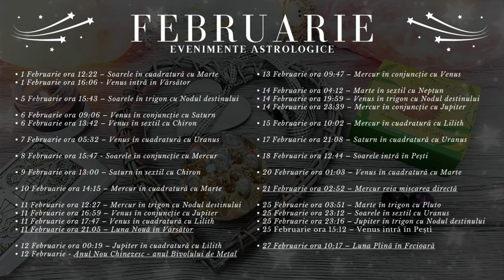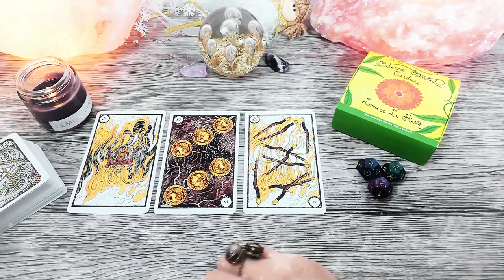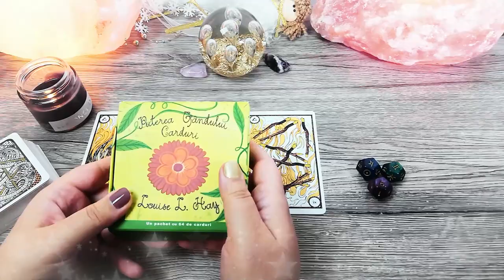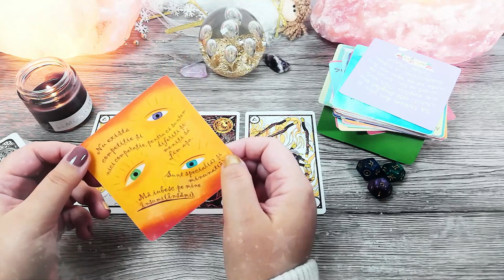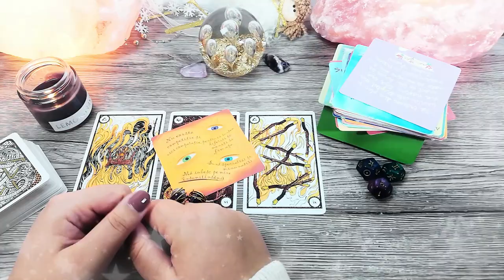VĂRSĂTOR ♒️ Februarie | Toată atenția este pe voi | TAROSCOP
În această etalare de tarot găsești mesaje și ghidare intuitivă pentru zodia VĂRSĂTOR pentru luna Februarie 2021. În primele 20 de zile din lună, Mercur retrograd riscă să îi transforme pe Vărsători în niște neînțeleși. Faza de lună nouă din 11 Februarie este momentul oprim pentru o schimbare în viața Vărsătorilor, iar luna plină din 27 Februarie poate să le aducă Vărsătorilor o moștenire, aprobarea unui credit sau o mărire salarială pentru soțul/soția lor.

Introducere 00:00
Evenimente Astrologice 01:50
Horoscop 19:30
Zaruri 23:42
Tarot 25:18
Oracol 29:49

• 1 Februarie ora 12:22 – Soarele în cuadratură cu Marte
• 1 Februarie ora 16:06 - Venus intră în Vărsător

• 5 Februarie ora 15:43 – Soarele în trigon cu Nodul destinului

• 6 Februarie ora 09:06 – Venus în conjuncție cu Saturn
• 6 Februarie ora 13:42 – Venus în sextil cu Chiron

• 7 Februarie ora 05:32 – Venus în cuadratură cu Uranus

• 8 Februarie ora 15:47 - Soarele în conjuncție cu Mercur

• 9 Februarie ora 13:00 – Saturn în sextil cu Chiron

• 10 Februarie ora 14:15 – Mercur în cuadratură cu Marte

• 11 Februarie ora 12:27 – Mercur în trigon cu Nodul destinului
• 11 Februarie ora 16:59 – Venus în conjuncție cu Jupiter
• 11 Februarie ora 17:47 – Venus în cuadratură cu Lilith
• 11 Februarie ora 21.05 – Luna Nouă în Vărsător

• 12 Februarie ora 00:19 – Jupiter în cuadratură cu Lilith

• 13 Februarie ora 09:47 – Mercur în conjuncție cu Venus

• 14 Februarie ora 04:12 – Marte în sextil cu Neptun
• 14 Februarie ora 19:59 – Venus în trigon cu Nodul destinului
• 14 Februarie ora 23:39 – Mercur în conjuncție cu Jupiter

• 15 Februarie ora 10:02 – Mercur în cuadratură cu Lilith

• 17 Februarie ora 21:08 – Saturn în cuadratură cu Uranus

• 18 Februarie ora 12:44 – Soarele intră în Pești

• 20 Februarie ora 01:03 – Venus în cuadratură cu Marte

• 21 Februarie ora 02:52 – Mercur reia mișcarea directă

• 25 Februarie ora 03:51 – Marte în trigon cu Pluto
• 25 Februarie ora 15:12 – Venus intră în Pești
• 25 Februarie ora 23:12 – Soarele în sextil cu Uranus
• 25 Februarie ora 23:16 – Jupiter în trigon cu Nodul destinului

• 27 Februarie ora 10:17 – Luna Plină în Fecioară